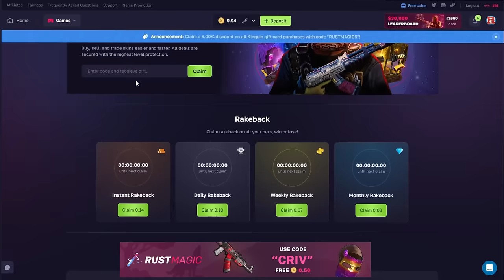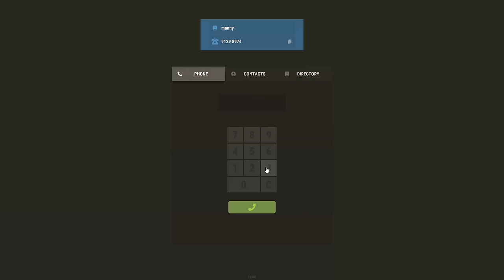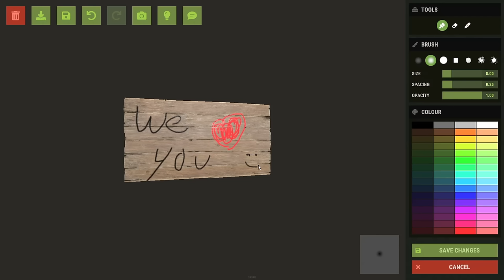i eco raided the weirdest base...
i found some fun teammates to eco raid a base with...